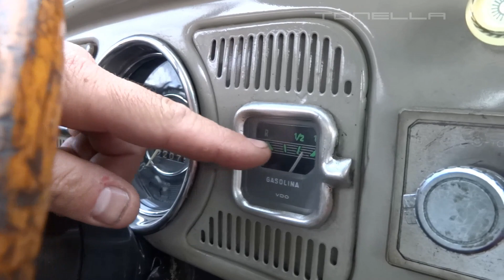Tonella - Ratoeira 66 do Patricio 01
Um fusquinha 66 REAL, com o esmo dono a 20 anos, passa aqui para uma revisão rapida!